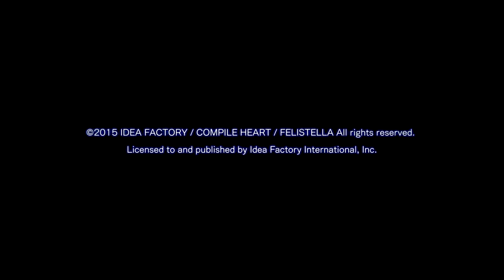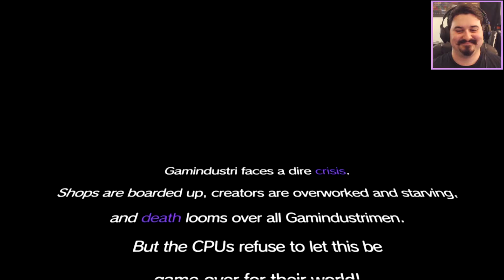OMG BONDAGE ALREADY?! - Hyperdimension Neptunia Re;Birth 2 Let's Play 1 (PC | Blind)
3 years have passed since the CPU's have disappeared. Nep's sister, CPU Candidate NepGear, has to go on a journey to rescue her sister as the Gamindustri fights against the powers of Game Piracy! Join Compa, IF, and Nepgear in a new adventure to save Gamindustri and the 4 CPU's by putting together an ultimate CPU Candidate tag-team!
Enjoy! ;D